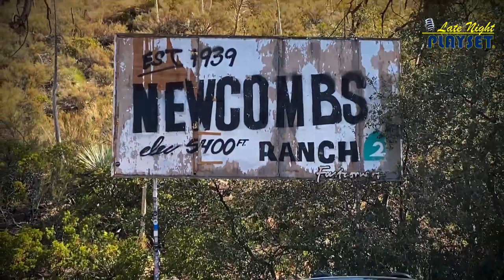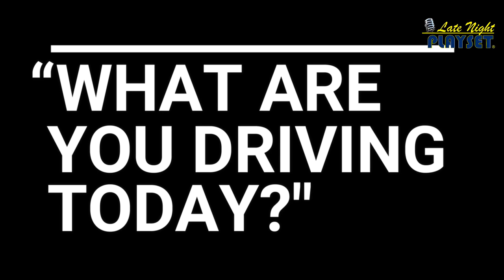Hijinx with CAM INGRAM and STEVE SERIO - LNP390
Tonight, the studio is packed! From The Real Bond Group and Road Scholars, Steve Serio and Cam Ingram are here for car stories, life advice and 90 minutes of laughter. The Stiglette is here as well🎙❤️🙏 • Hope you enjoy, we love you guys! •